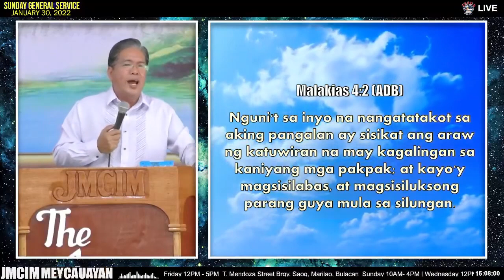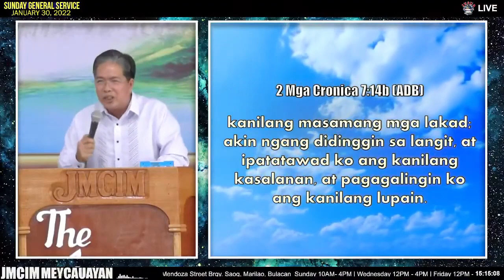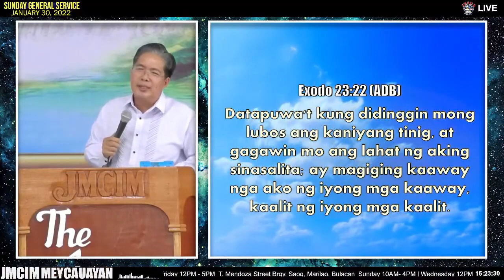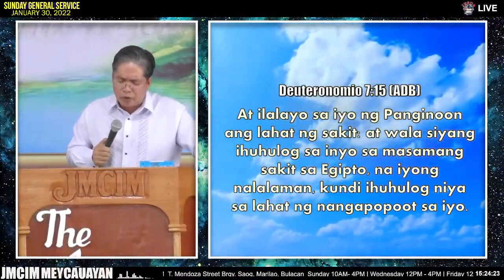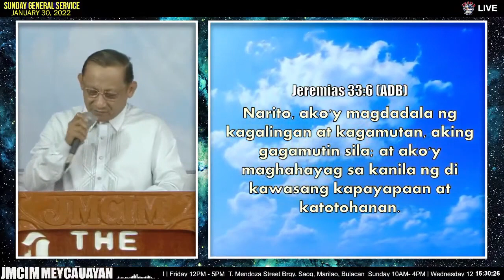JMCIM Preaching: "Kagalingan" By Beloved Ordained Preacher Luisito Angeles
Topic: Kagalingan
Verses: Matthew 10:7-8; Malachi 4:2; 2 Chronicles 7:14; Proverbs 17:22; Deuteronomy 7:15; Exodus 23:22; Jeremiah 33:6
Preacher: Luisito Angeles